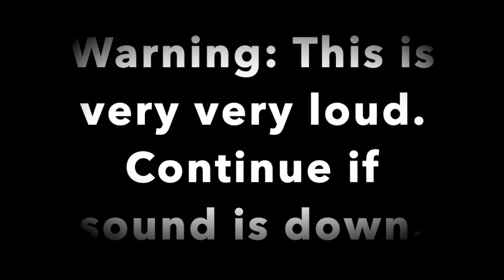Little Einsteins Theme Song But Im Screaming the Lyrics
Is this what you see when you go to heaven?